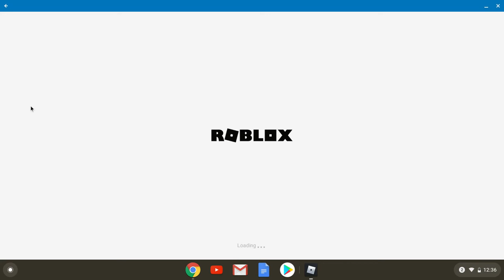Coke County Patrol [LIVE PD]